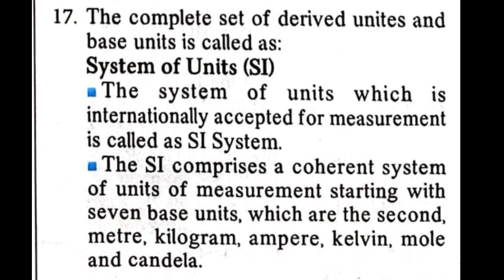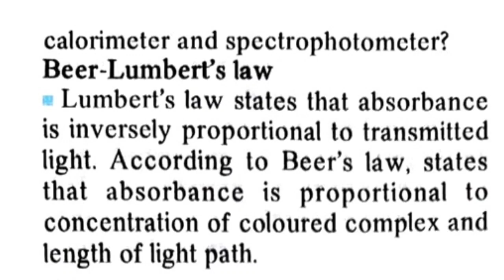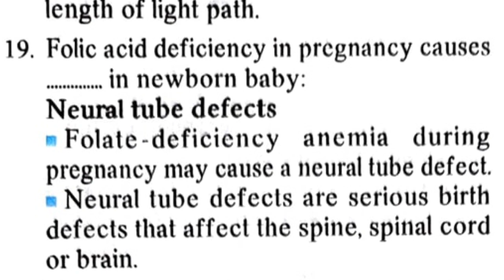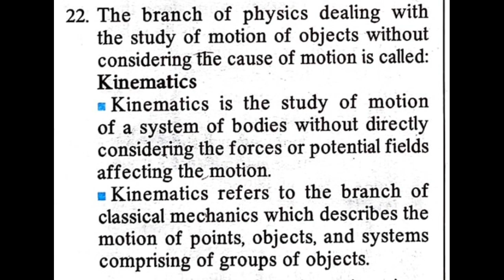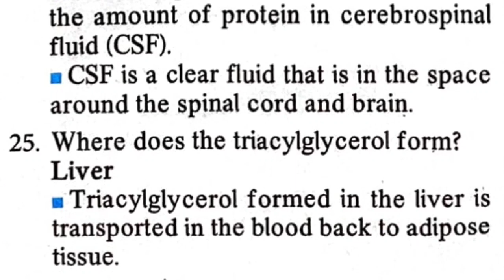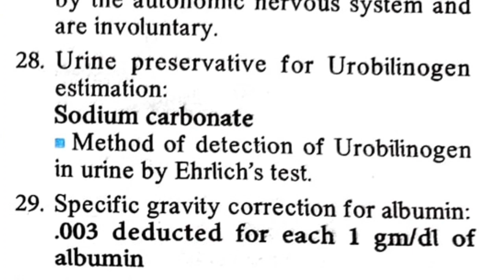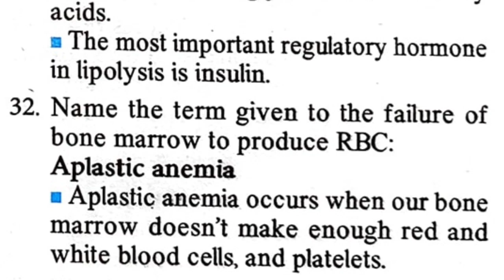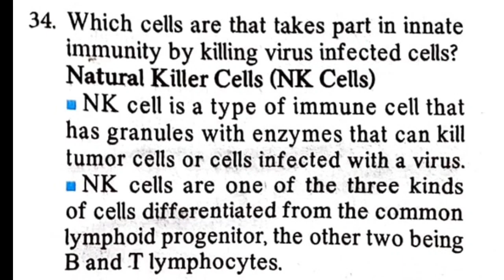JUNIOR LAB ASSISTANT |QUICK REVISION |തൊഴിൽ വാർത്ത |കേട്ടു പഠിക്കാം |PART 9